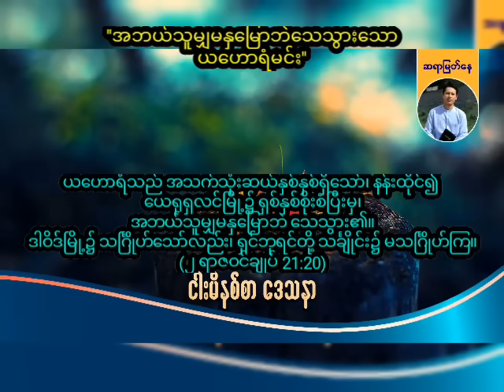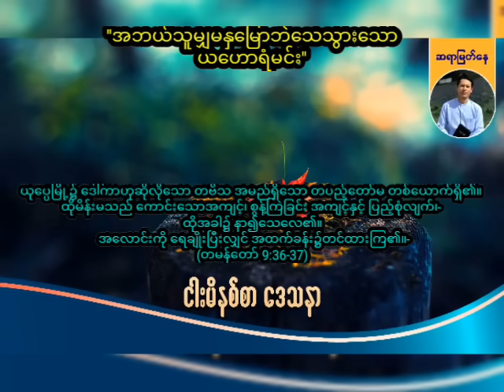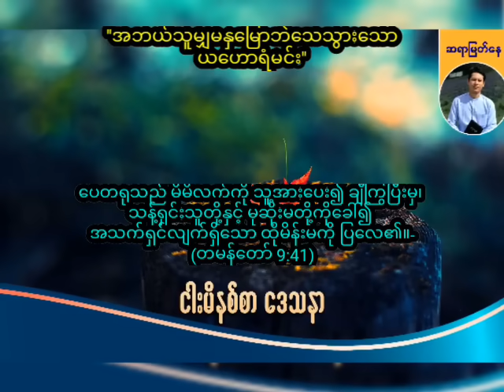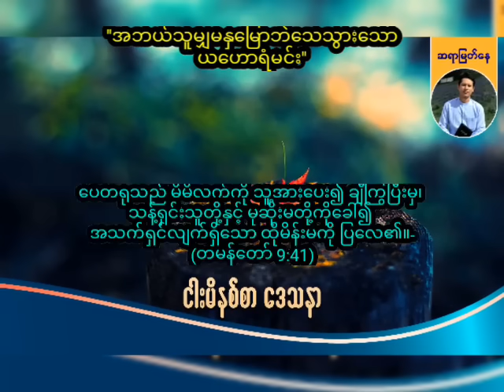''အဘယ်သူမျှမနှမြောဘဲသေသွားရသောယဟောရံမင်း'' / Saya Myat Nay / 15.1.2024